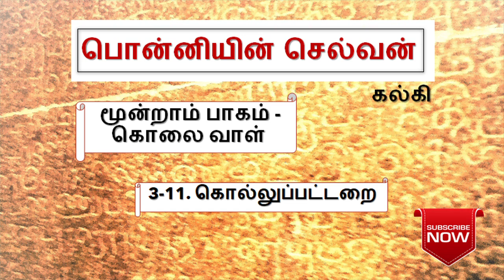பொன்னியின் செல்வன் 3-11 ponniyin selvan part-3 chapter-11 | episode 3-11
இளவரசருடன் பழகிய சில நாட்களிலேயே வந்தியத்தேவனுக்குள் உண்டான மனமாற்றம். அப்படி என்ன மாற்றம் ஏற்பட்டது அவனுக்குள்?

Enjoy listening.